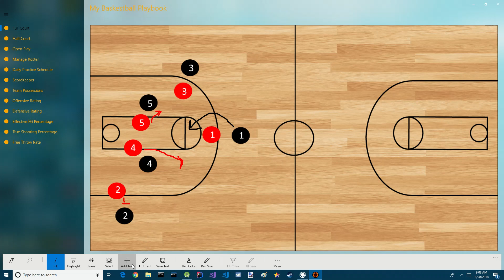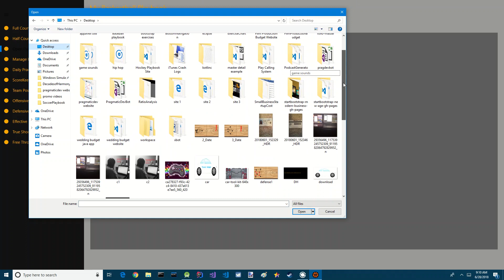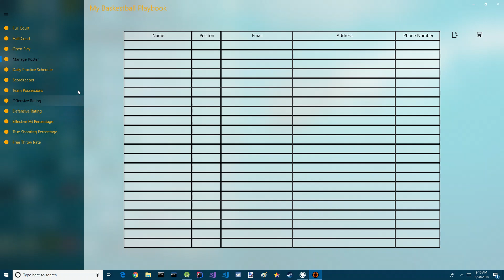My Basketball Playbook video 3